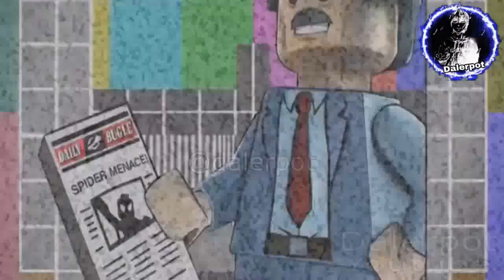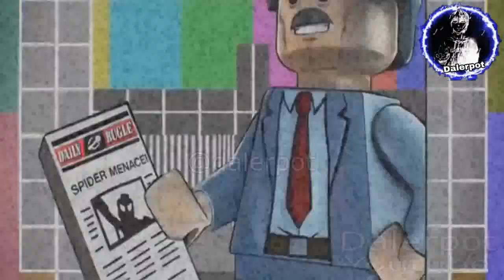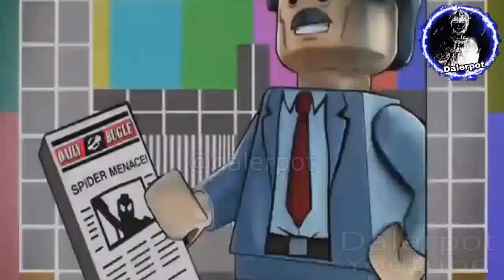todos los podcast de j jonah jameson | LEGO Marvel Super Heroes 2 español